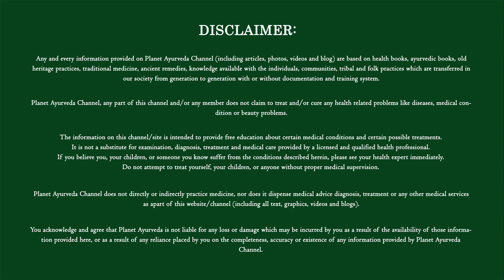How can women take care of skin complexion? - Natural Tips For Healthy & Glowing Skin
This is the primary skin care tip to be followed by every individual to have a glowing skin. Consumption of green vegetables, steamed, blended or juiced helps in better metabolism of the food particles. This helps to maintain a clean complexion of the skin and remove the under eye dark circles properly. Watch the complete video for more natural tips for healthy and glowing skin.